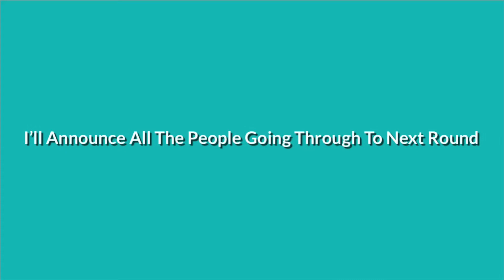Fandom Factor Episode 8 Results